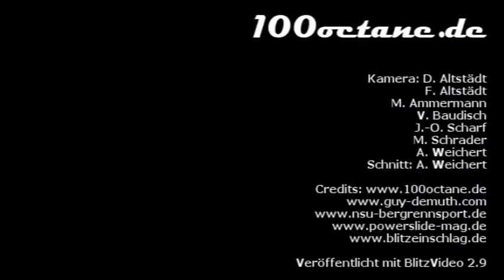G-Force Mugen F3000 - Guy Demuth - 43. Osnabrücker Bergrennen 2010